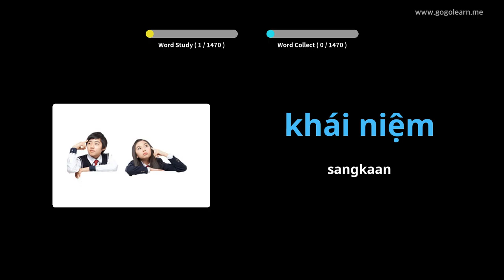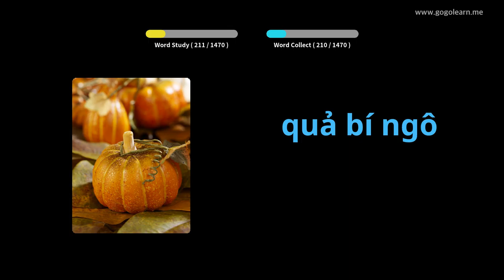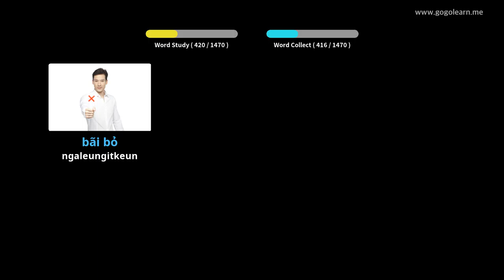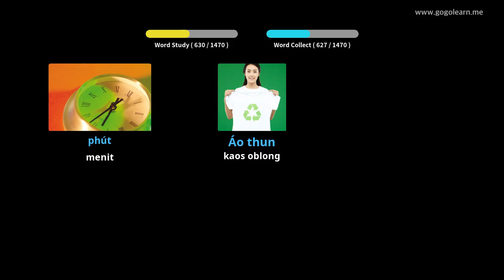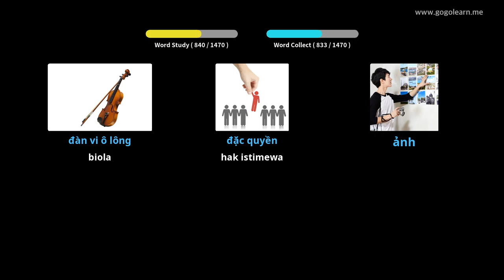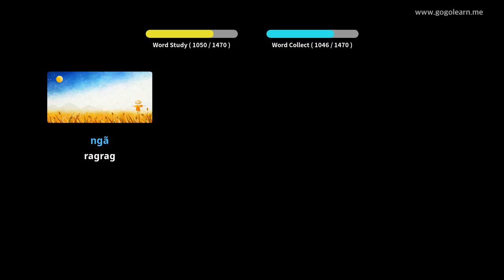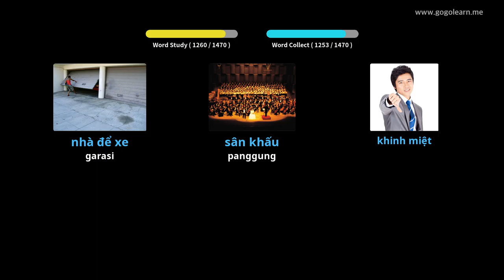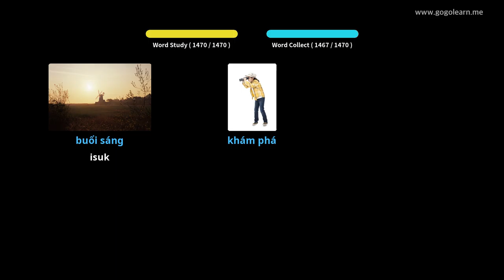Dasar Vietnam Kosairan Dasar | Golearn